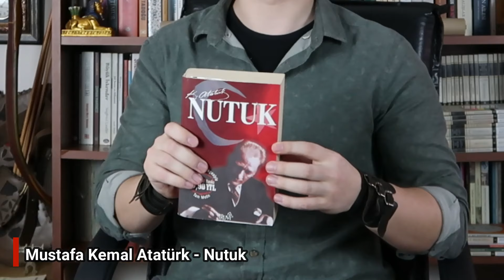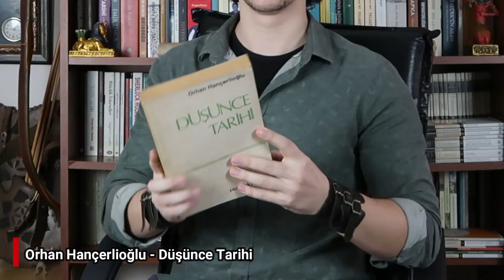Kitap Önerileri - 4. Bölüm